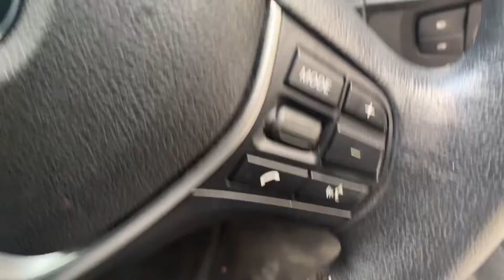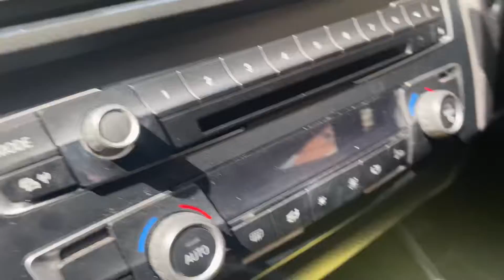61 BMW 120D URBAN : YK61OCS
VERY CLEAN WELL MAINTAINED EXAMPLE WITH EXCELLENT DOCUMENTED SERVICE HISTORY AND PROOF OF TIMING BELT CHANGE. ALLOYS. AIR CON. MEDIA SYSTEM. BLUETOOTH TELEPHONE CONNECTIVITY.